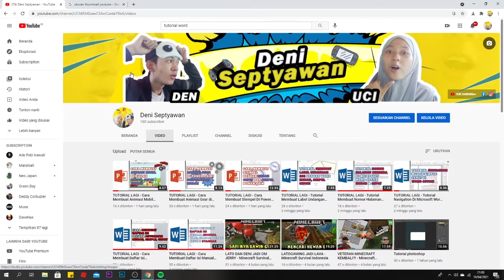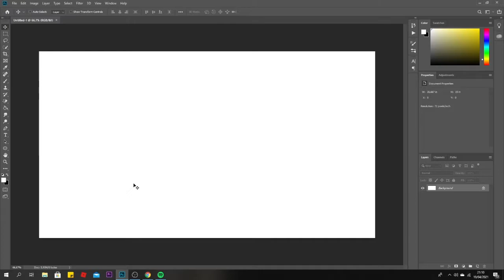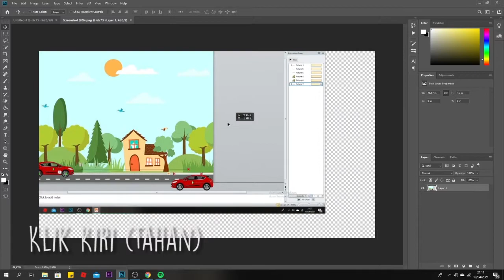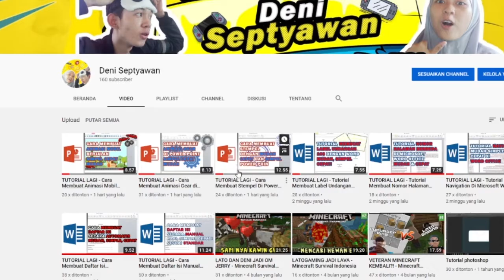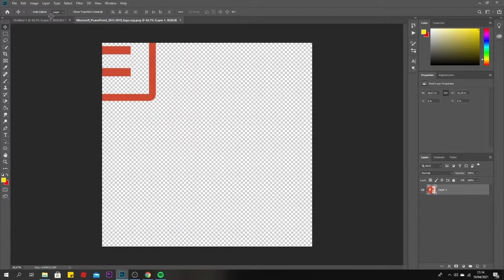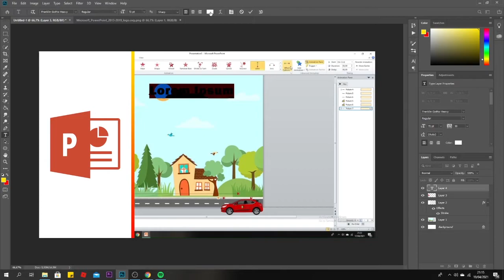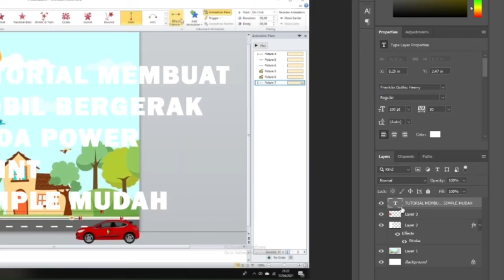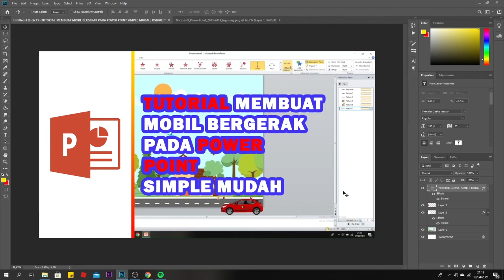TUTORIAL LAGI - Cara Membuat Thumbnail Youtube Tutorial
Kok kali ini rajin upload ya?!